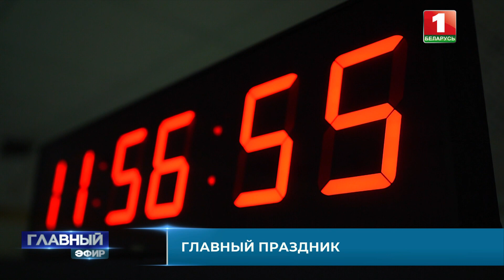Инфоканал на День Независимости! Как БТ готовится к масштабному празднику? Главный эфир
Страна готовится к празднику номер один. А значит в режиме горячего старта – и команда телевизионщиков. 3 июля мы перенесём силуэты главного государственного праздника на экраны и обеспечим эффект присутствия на торжествах для каждого зрителя. В День Независимости «Беларусь 1» запустит большой телемарафон. Главную партию эфирного вещания делегируют информационному каналу.

С 9 утра до 10 вечера мы будем говорить и показывать из знаковых точек на карте белорусской столицы – Кургана Славы (туда отправится наша передвижная телевизионная станция «Янина»), Площади Победы, Стелы, подключат и региональные ракурсы. Какую симфонию для зрителей готовит информационный квартет из выездных студий и какие инструменты необходимы телевизионщикам, чтобы эфир прошёл как по нотам, – знает Дарья Тарасова.